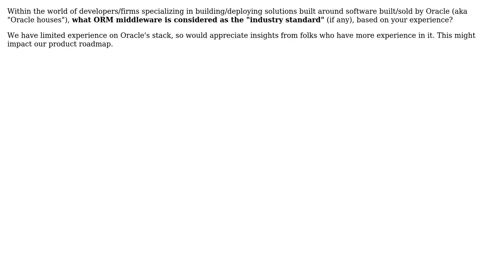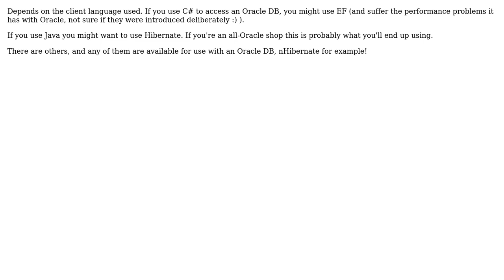Software Engineering: What is the equivalent of Entity Framework in the world of Oracle shops?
With thanks & praise to God, and with thanks to the many people who have made this project possible! | Content (except music & images) licensed under CC BY-SA | Music | Images & others | With thanks to user Sam user gbjbaanb user DeepSpace101 and the Stack Exchange Network Trademarks are property of their respective owners. You are responsible for your own actions.